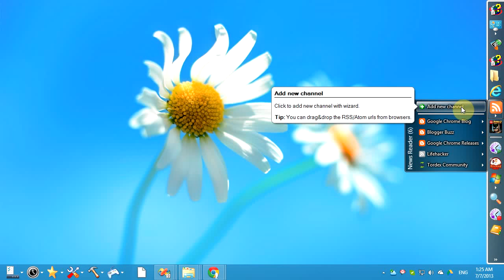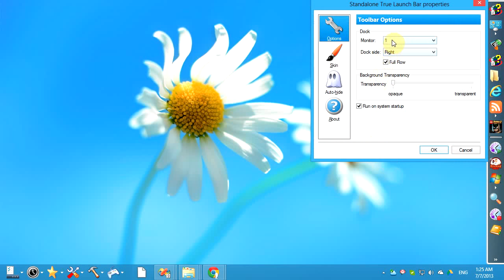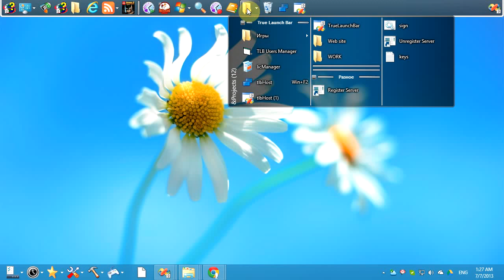Upcoming True launch Bar v6.5.2 beta: New Tooltips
True launch Bar v 6.5.2 beta will come with new tooltips. Almost complete HTML support and scrolling of tooltips. Also the position of the tooltips are more smart to prevent the menus/toolbar overlap.